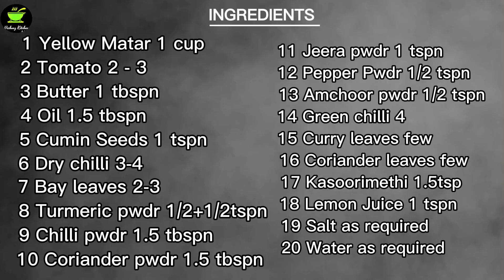MATAR CHOLE RECIPE |YELLOW PEAS CURRY |GHUGNI RECIPE |NO ONION NO GARLIC RECIPE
Hi all

GHUGNI is a fasting time recipe . Itis a no onion no garlic recipe and the preparation also very easy .  Yellow Katar is rich in protein, so people prefer this recipe in the fasting time . Please do watch my video and support me

Thanku